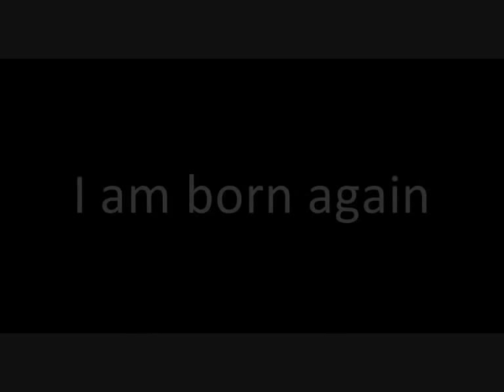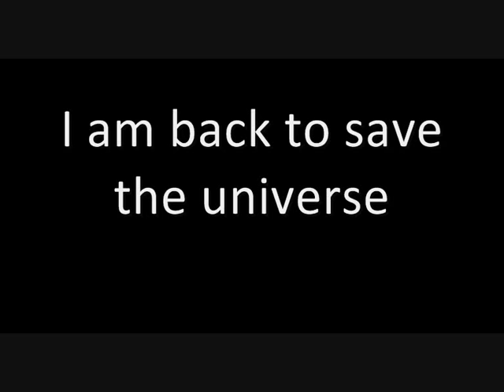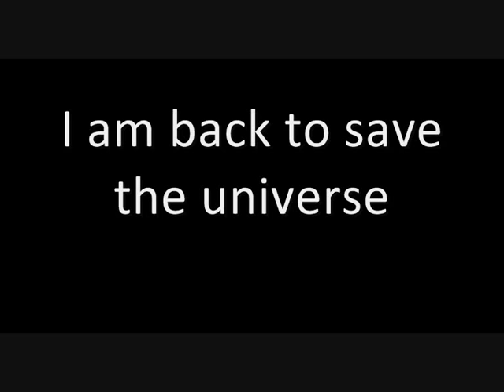Radiohead - Airbag [HQ] (Lyrics)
In the next world war
In a jackknifed juggernaut
I am born again.

In the neon sign
Scrolling up and down

In an interstellar burst
I am back to save the universe

In a deep, deep sleep
Of the innocent

In a fast German car
I'm amazed that I survived
An airbag saved my life

Artist: Radiohead
Album: OK Computer
Track: Airbag
Year: 1997